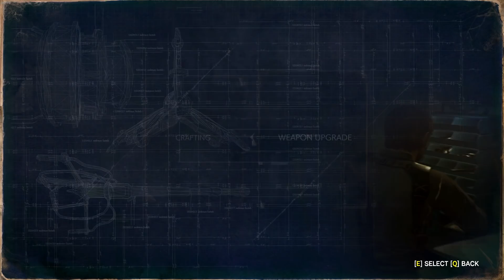LETS JUST RUN [#18] The Evil Within 2 with HybridPanda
🐼 TEW2 Playlist More info below!

The Panda Box
BRIGHTON
BN50 8LJ

Used with Permission from Liquicity